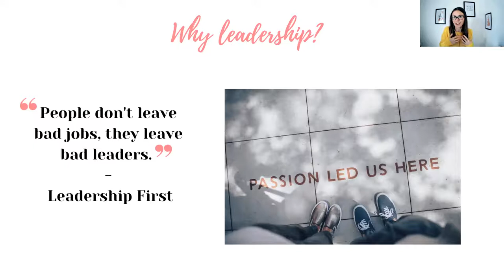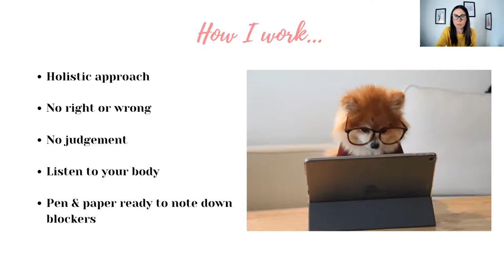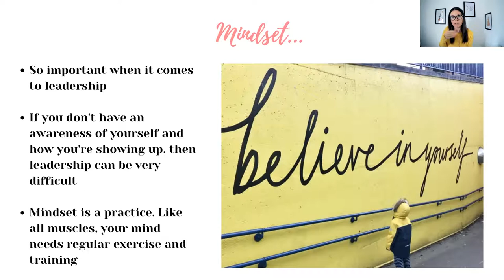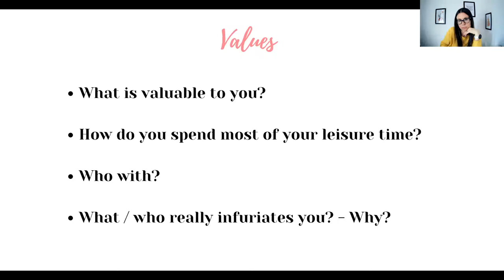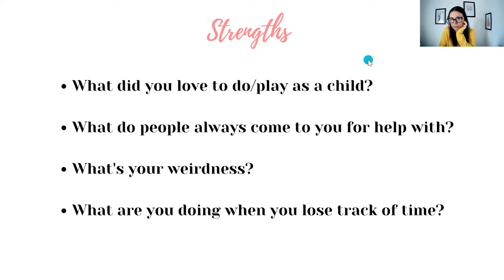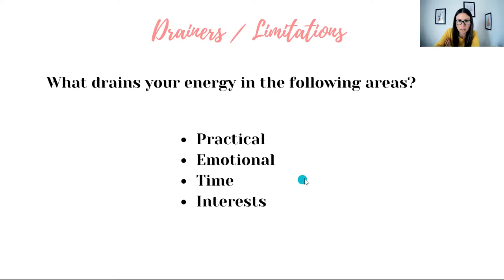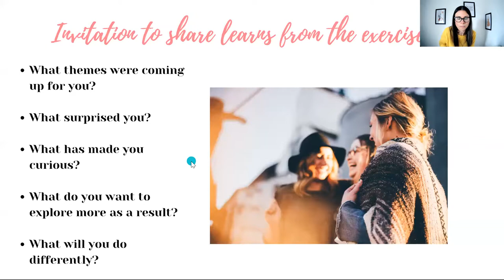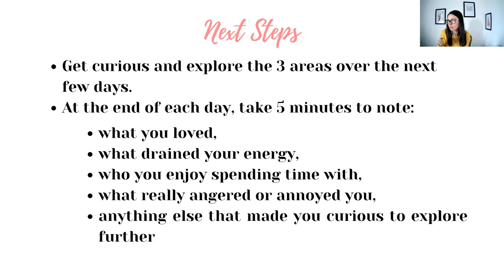Under the Skin of Leadership - Ellie Lloyd-Jones - HER+Data MCR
For our April 2022 event, Ellie Lloyd-Jones, Leadership Coach at Elevate with Ellie hosted an interactive session titled "Under the Skin of Leadership"!

Speaker: Ellie Lloyd-Jones, Leadership Coach at Elevate with Ellie
Title: Under the Skin of Leadership

Abstract: Showing up and feeling comfortable in your own skin can be a challenge. It’s something that babies and young children do without any thought but as we grow and develop an awareness of ourselves in relation to others, something shifts and we start to become acutely aware of how and where we fit in the world.

This can lead to feelings of “imposter syndrome” and a lack of confidence which is all too prevalent in women and in leadership.
We don’t need a title to be a leader. Whether you’re leading on a project, an event or just leading your own life, having an understanding of who you are and feeling comfortable in your own skin is the foundation of being able to lead effectively.

In this interactive session, Ellie will take you through some practical ways you can start to unlock who you are, what makes you awesome and how to use that to show up authentically as a leader.

Bio: As a Leadership Coach (ILM Level 5), Ellie has over 15 years experience of leading within large organisations. She is a Leadership Coach, who works with organisations, to help support their new leaders to develop a strong sense of confidence and build a high performing team. She strongly believes that the key to high performance is to unlock the potential in each and every individual through compassion and empathy and that coaching is the key to that unlocking.

Ellie uses her own strengths of empathy and compassion to build strong relationships with clients. Ellie demonstrates the power of understanding yourself and the impact that can have on your performance to help new leaders unlock that same potential and performance within their own teams.

With a strong interest in authentic leadership and diversity, Ellie coaches clients to develop a truly unique understanding of how they operate at their best and the factors and personalities that can help them build on their unique potential.